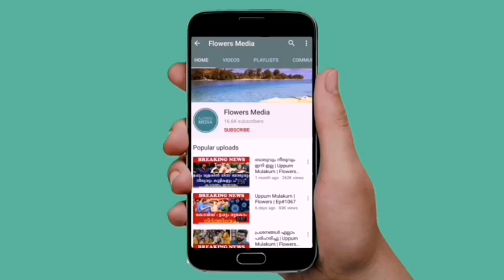ആശംസകളുമായി ആരാധകർ | Uppum Mulakum | Lechu | Juhi Rustagi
ആശംസകളുമായി ആരാധകർ | Uppum Mulakum | Juhi Rustagi